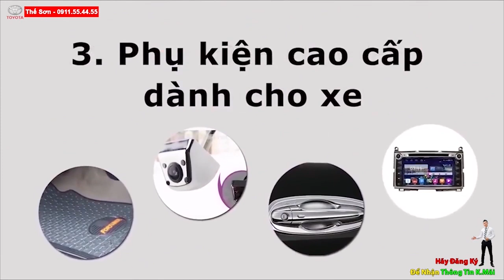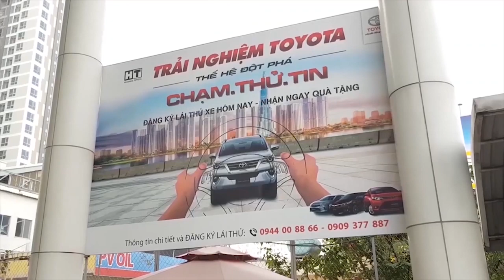Có Nên Mua Xe Ôtô? Ai Đang Phân Vân | Có Đáp Án Ngay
Có nên mua ô tô hay không? Câu trả lời nhiều người thắc mắc. Thế Sơn xin trả lời trong video ngày hôm nay.